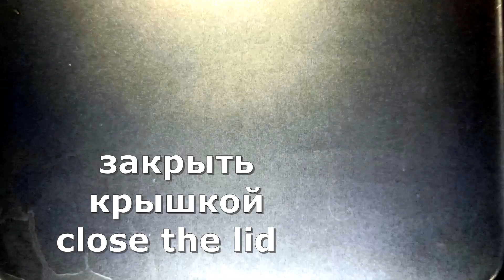Рецепт, после которого вы полюбите тыкву! Тыква с мясом - это блюдо выносит за пределы реальности!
Никогда бы не подумала, что тыква может быть такой вкусной! Нежная, сочная, одновременно вроде тыква, но заиграла особыми. совсем другими красками. А мясо, нежное, просто тает во рту. И они удивительно гармонично сочетаются между собой. Блюдо, достойное любого гурмана! При этом готовится настолько просто, что справится даже тот, кто вообще никогда не готовил. Не верите? Убедитесь сами - смотрите видео и обязательно сготовьте это блюдо, уверяю Вас, точно не пожалеете!
I would never have thought that pumpkin could be so delicious! Delicate, juicy, at the same time like a pumpkin, but played with special features. completely different colors. And the meat, tender, just melts in the mouth. And they are surprisingly harmoniously combined with each other. A dish worthy of any gourmet! At the same time, cooking is so simple that even someone who has never cooked at all can handle it. Don't believe me? See for yourself - watch the video and be sure to cook this dish, I assure you, you will definitely not regret it!